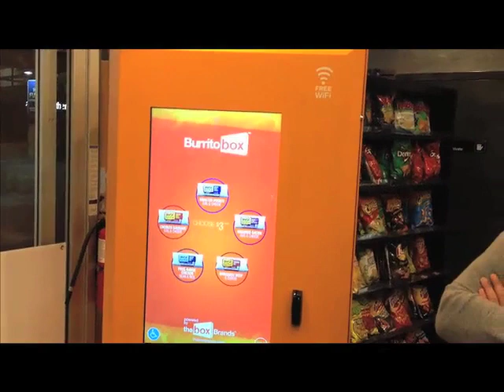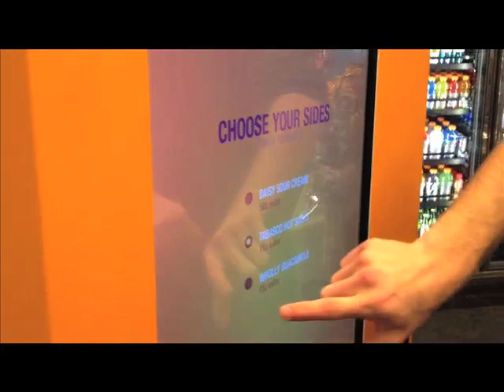BURRITO BOX (LA's 1st Burrito Vending Machine)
I travel far and wide to taste the wonders of Los Angeles' first ever Burrito Vending Machine, the "Burrito Box," located on Santa Monica Blvd in West Hollywood, California.

ABC reports, "An automated, full-service burrito vending machine is now operating out of a 24-hour Mobil gas station in West Hollywood, California."

Donezers! DONE! DONE!